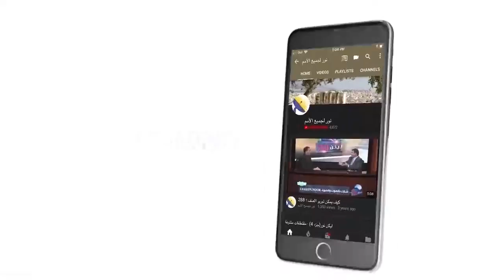453 كيف تعامل المسيح مع المجتمع؟ - مقدمة